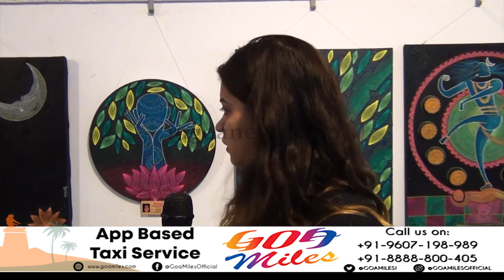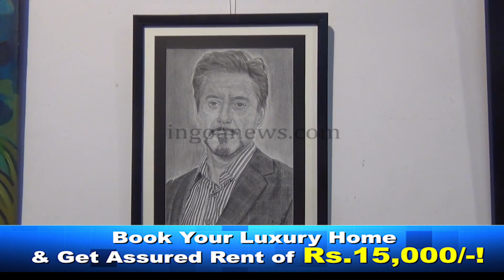Kshitij- International Painting Photography & Sculpture Exhibition